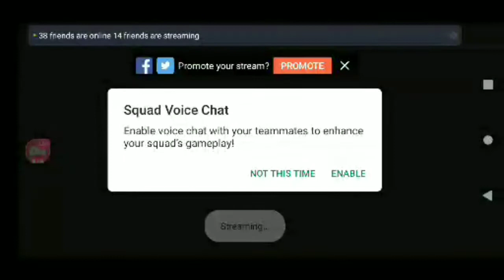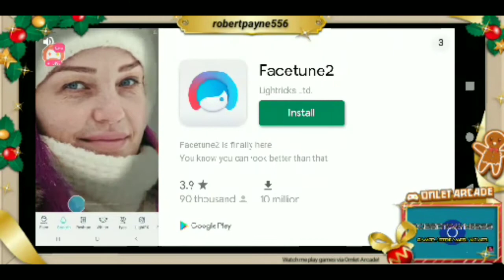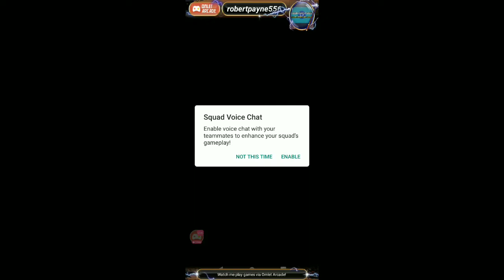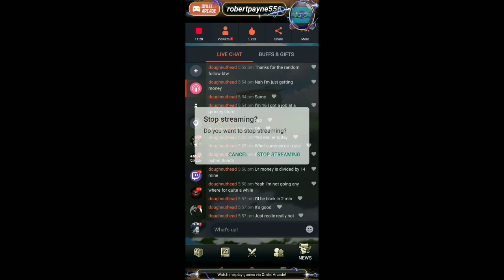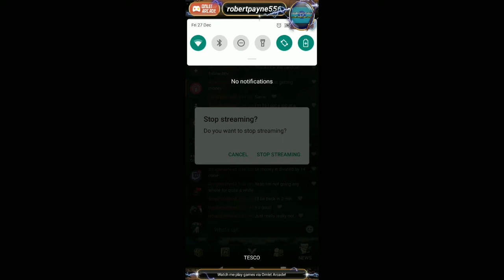ZXRunner & ARENA ALLSTARS!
Double whammy montage.